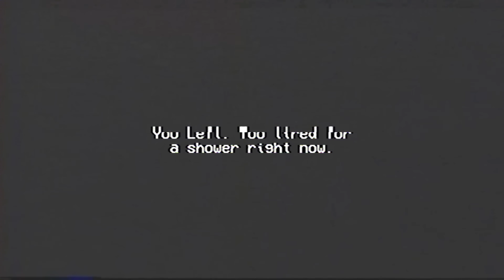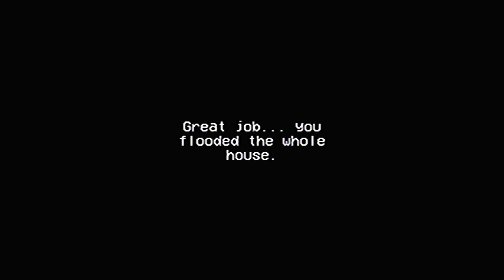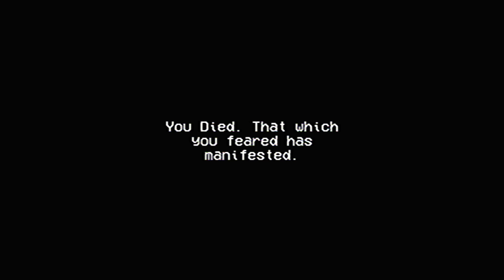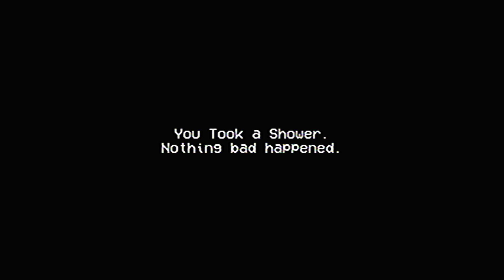A Horror Game Where Someone Is Watching You Shower & Doing Stuff - Rinse and Repeat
Rinse and Repeat is a horror game where you take a shower late at night and you may not be alone.

"No peeking."